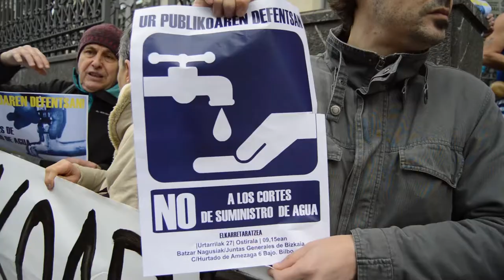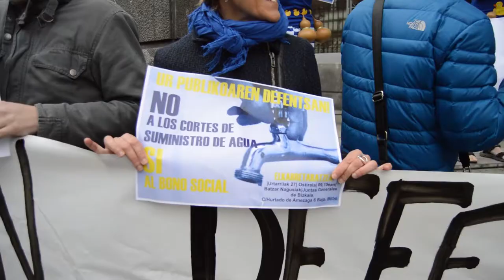Presentan una propuesta para un bono social que haga frente a la pobreza hidrica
Colectivos sociales y familias afectadas por cortes de Agua han comparecido en las Juntas Generales para hablar de la pobreza hídrica y reivindicar un bono social que le haga frente.